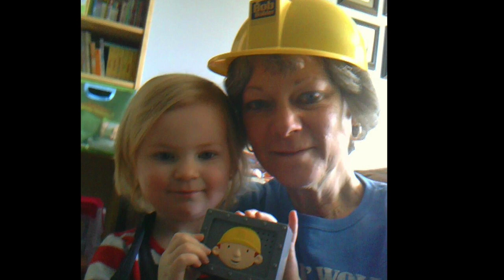Rebecca Jane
Happy birthday Momma! So much love to you XOXOXO
Synth part and audio editing by Nathan Bloom

Pennsylvania claimed you first
Minnesota has you now
In between Rhode Island,
Indiana and Wisconsin
But wherever you've been planted
everything gets beautified
with the colors and the fragrance
of your open-hearted life

Hey Rebecca Jane
Growing flowers from the rain
biking down a country lane
no two days are quite the same
with you Rebecca Jane

Down each road you find adventure
Every season brings new joys
You mine each heartbreak for its treasure
Hear the music in the noise
And whenever you walk in the room
everything relaxes
in the confidence and kindness

Hey Rebecca Jane
Life is stories hugs and games
Pictures dancing out of frames